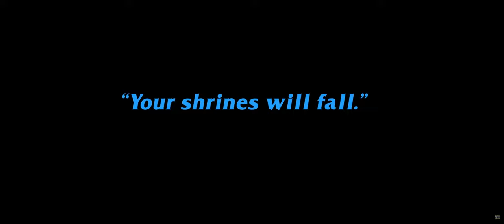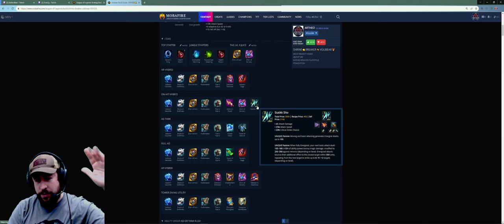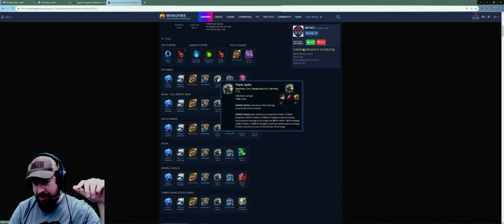Guide Update | SHRINE👊BREAKER⚡VOLIBEAR🐻Itemization Changes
Here's my update on my SHRINE👊BREAKER⚡VOLIBEAR🐻guide and why I am making changes to my build path explained in this video.

Time Stamps:
0:00 Intro
2:11 Itemization & Runes Changes
14:32 Item Set
21:14 Future Updates